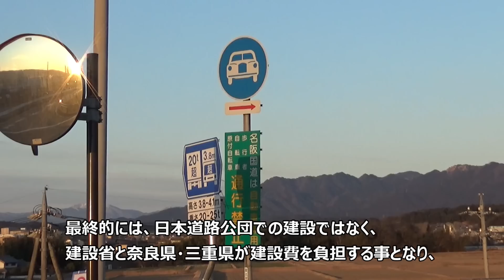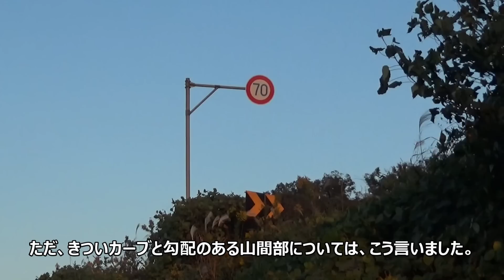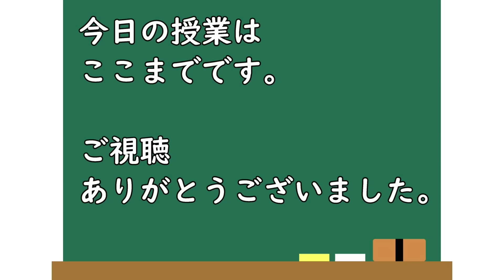【法律の限界】名阪国道が「高速道路」扱いされない構造的な理由を解説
名阪国道が高速道路ではなく一般道路扱いされている理由について解説。

国道25号の自動車専用道路となっているが、高速自動車国道ではない。制限速度も60～70キロに規制。無料か有料かの違いではない。

この動画のナレーション原稿、撮影、編集などは全て私個人が行っています。